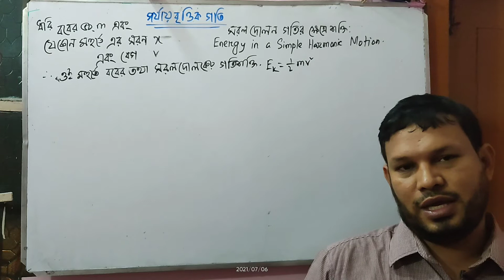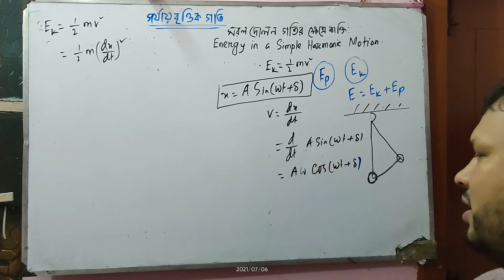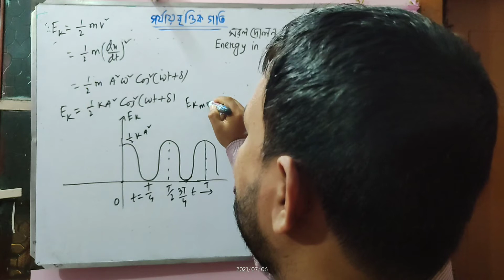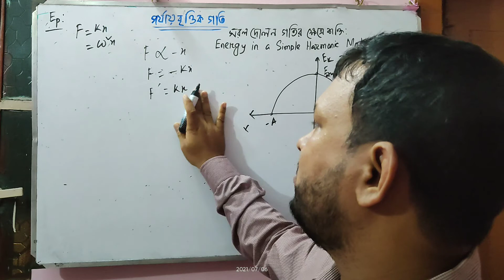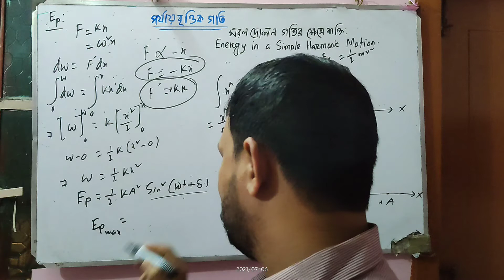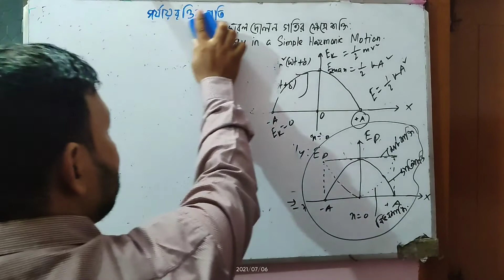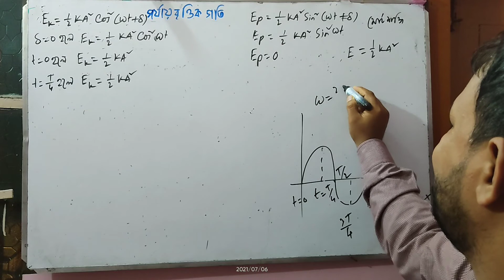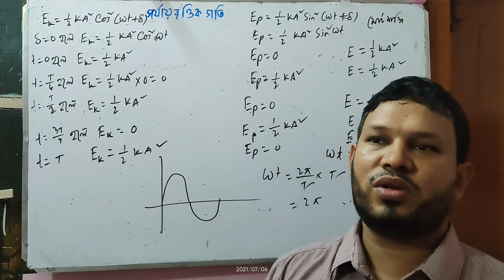সরল দোলন গতির ক্ষেত্রে শক্তি Energy in simple harmonic motion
সরল দোলন গতির ক্ষেত্রে শক্তিঃ গতিশক্তি+স্থিতিশক্তি= মোট শক্তি